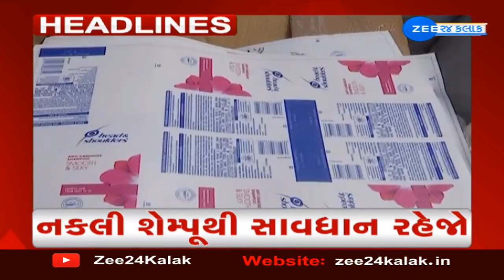ZEE 24 Kalak Headlines @1:00 PM | Gujarat | 19-3-2023 | Latest Updates